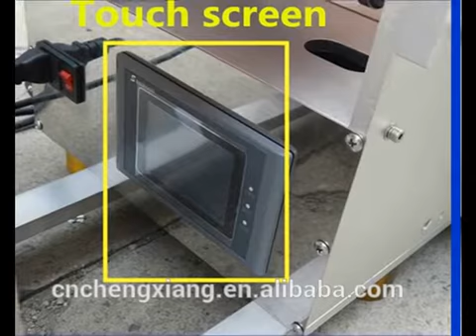Germany sensor manual labeling machine for plastic cards